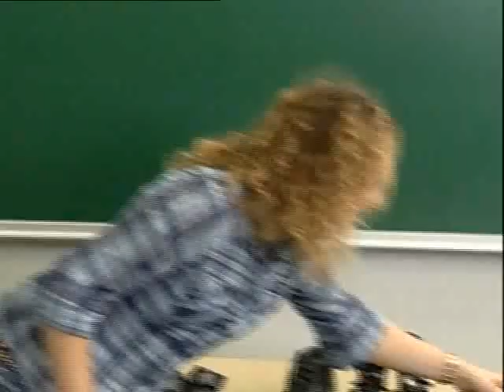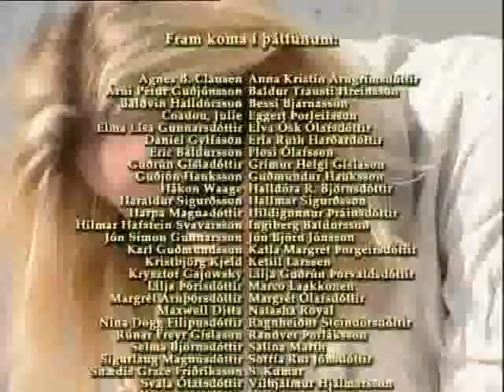We Opened An Ice Skating Rink In Iceland! (Lesson 05)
Ólafur and Siggi go to a skating rink. They rent skates and go onto the rink. Ólafur falls on the ice, gets a gash on his forehead and an ambulance takes him to the emergency room. The students in the class try shoes and learn to ask for a bigger or smaller size if the shoes don't fit them. They speak about sports and their experiences in them.

After this chapter…

I know words connected to skating
I can talk about sports and my experiences in them
I can ask for a bigger or smaller size at a shoe shop
Kids songs in Icelandic: "Learning colors in Icelandic in a playful way."